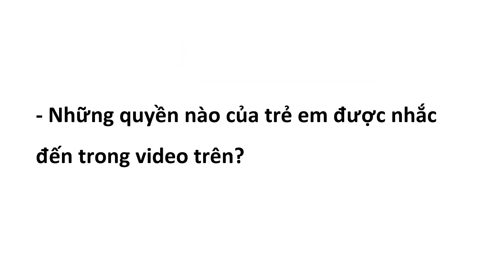Giáo án powerpoint Nói và nghe: Trao đổi Quyền của trẻ em | GA điện tử Tiếng Việt 5 Cánh diều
Phía trên là giáo án Powerpoint hay còn gọi là giáo án điện tử, giáo án trình chiếu Bài 1: Nói và nghe: Trao đổi Quyền của trẻ em | Sách Tiếng Việt 5 Cánh diều. Giáo án được làm với phong cách: hiện đại, đẹp mắt để tạo sự hứng thú cho học sinh.